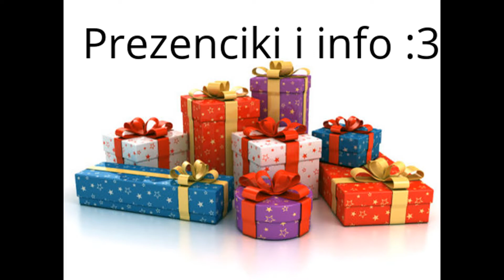Info o nazwie kanału i Prezenty od mikusia ... gosc rudolf :)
ten wredny worek niedał mi prezentów xd